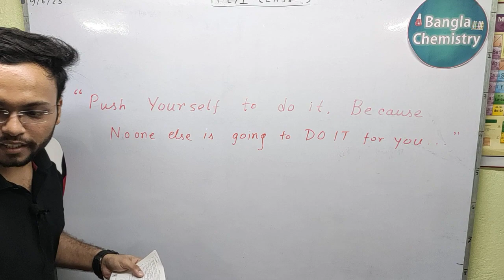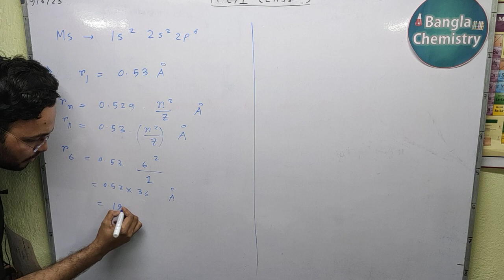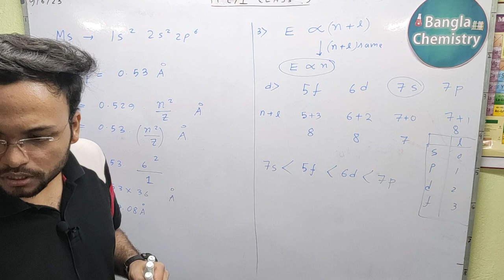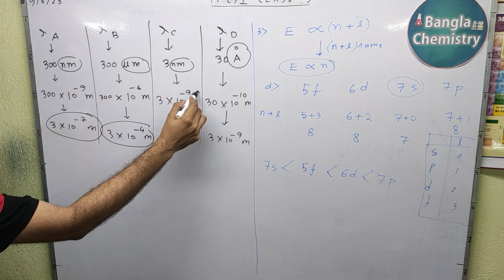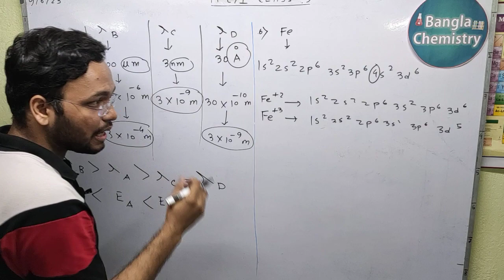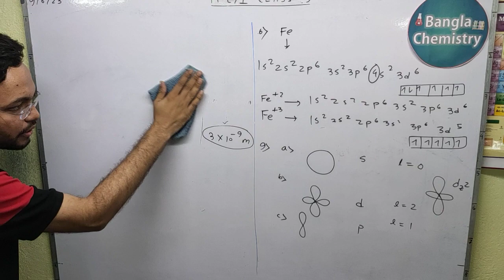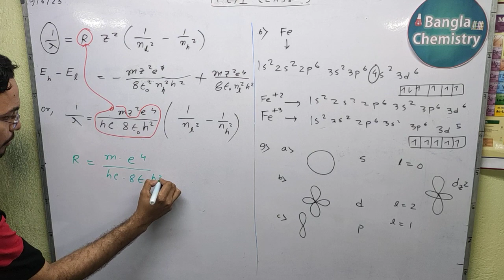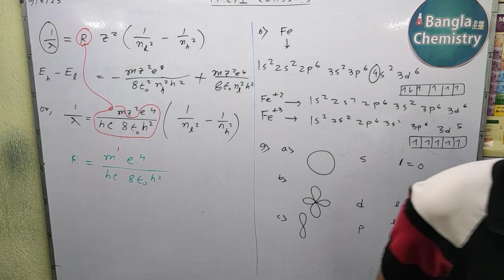Class 11 - Exam 2 - Atomic Structure + Basic concepts of Chemistry- Questions and Answers discussion